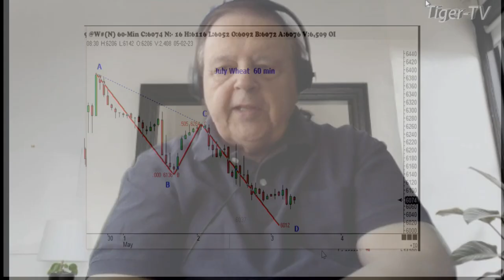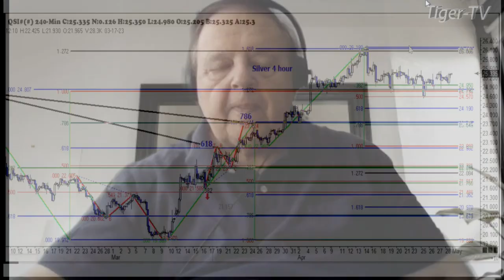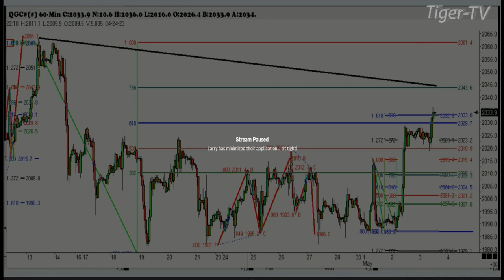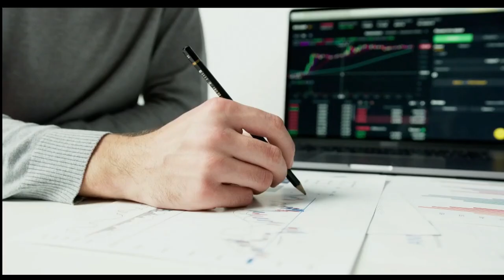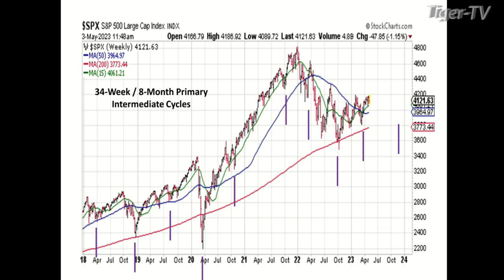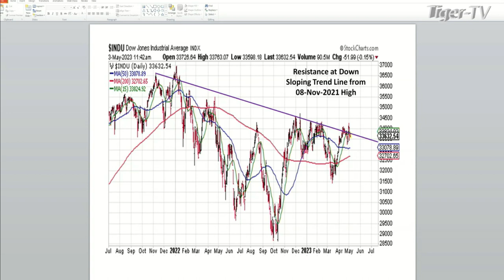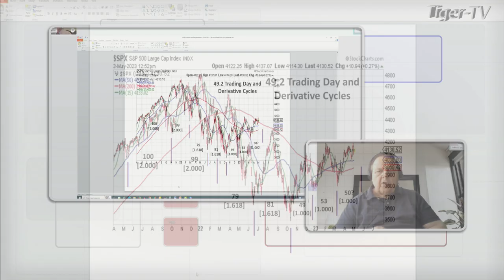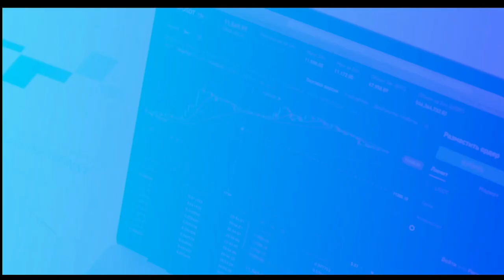May 3rd, Trade What You See, Hour 1 with Larry Pesavento on TFNN - 2023